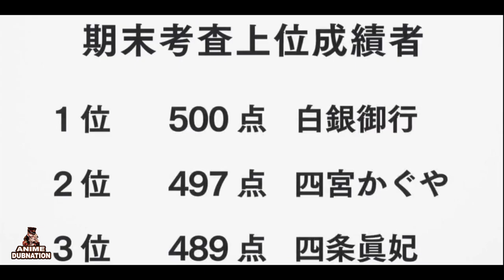LOVE IS WAR DUB TRAILER